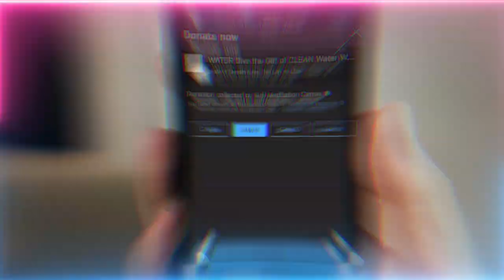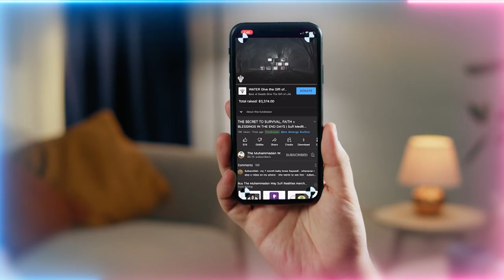Why is the Holy Month Ramadan set as 9th Month? | The Mystical Secrets within Numbers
Video Chapters :
00:00 Ramadan and the importance of 9 and the sultanate (kingdom)
01:07 The relationship to Prophet ﷺ the coding’s of 1 and 8 on our hands signify
02:05 9 and Ramadan renders everything back to nothingness [Process of Fusion + Annihilation]
06:29 Contemplation upon the Prophetic Reality is asking to multiply with it
07:56 How Prophet ﷺ intercedes for souls to enter fasting

Recorded : 20230324